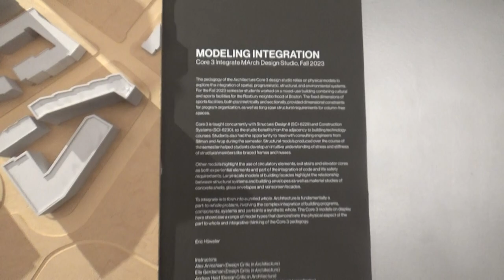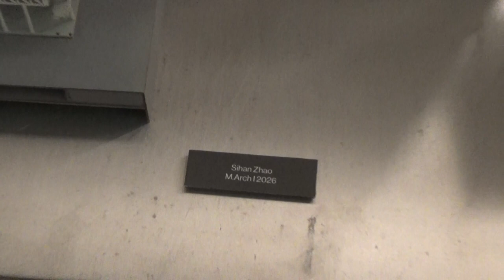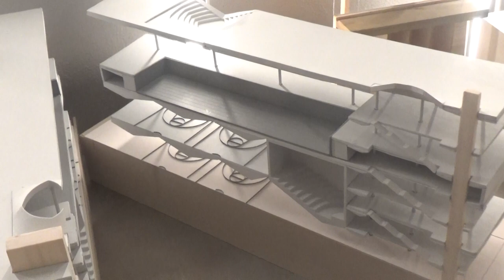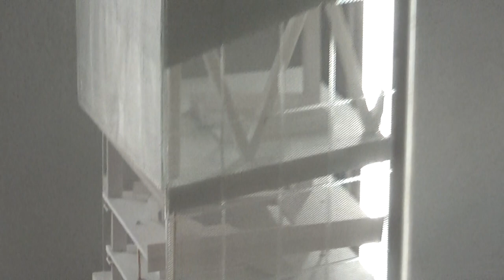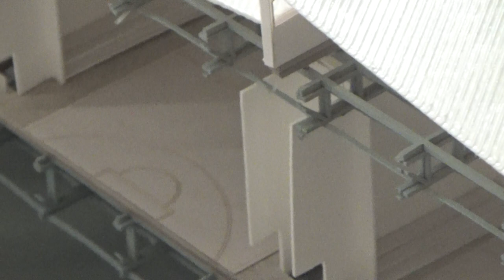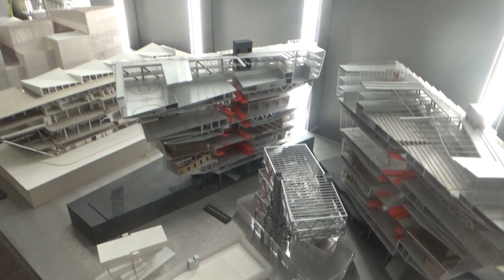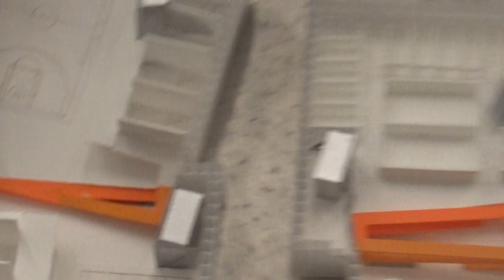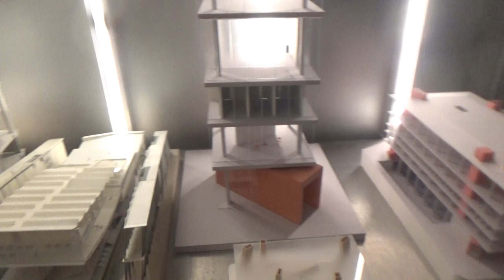"Modeling Integration", Exhibition at the Harvard-GSD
Modeling Integration:
Core 3 Integrate MArch Design Studio, Fall 2023

Exhibition by the Harvard University, Department of Architecture
Curator: Eric Howeler
February 5 - March 23, 2024
Location: Experiments Wall

The exhibition has been recorded with permission.

“The pedagogy of the Architecture Core 3 design studio relies on physical models to explore the integration of spatial, programmatic, structural, and environmental systems. For the Fall 2023 semester students worked on a mixed-use building combining cultural and sports facilities for the Roxbury neighborhood of Boston. The fixed dimensions of sports facilities, both planimetrically and sectionally, provided dimensional constraints for program organization, as well as long span structural requirements for column-free spaces.

Core 3 is taught concurrently with Structural Design II (SCI-6229) and Construction Systems (SCI-6230), so the studio benefits from the adjacency to building technology courses. Students also had the opportunity to meet with consulting engineers from Silman and Arup during the semester. Structural models produced over the course of the semester helped students develop an intuitive understanding of stress and stiffness of structural members like braced frames and trusses.

Other models highlight the use of circulatory elements, exit stairs and elevator cores as both experiential elements and part of the integration of code and life safety requirements. Large scale models of building facades highlight the relationship between structural systems and building envelopes as well as material studies of concrete shells, glass envelopes and rainscreen facades.

To integrate is to form into a unified whole. Architecture is fundamentally a part-to-whole problem, involving the complex integration of building programs, components, systems and parts into a synthetic whole. The Core 3 models on display here showcase a range of model types that demonstrate the physical aspect of the part to whole and integrative thinking of the Core 3 pedagogy.

-Eric Höweler

Instructors:
Alex Anmahian (Design Critic in Architecture), Elle Gerdeman (Design Critic in Architecture), Andrew Heid (Design Critic in Architecture), Eric Höweler (Associate Professor of Architecture) (coordinator), Jon Lott (Associate Professor of Architecture), Angela Pang (Design Critic in Architecture)

Teaching Assistants:
Honor Bishop (MArch I 2025), Joyce Chang (MArch I 2024), Catherine Chen (MArch I 2025), Juliette Dankens (MArch I 2024), Leon Fong (MArch I 2025), Zak Leazer (MArch I 2024)

Students:
Yupeng Gao (MArch I 2026), Htet Hlaing (MArch I 2026), Leah Lock (MArch I 2026), Maggie Martin (MArch I 2026), Ann Tanaka (MArch I 2026), Aries Wang (MArch I), Mingxuan Wei (MArch I 2026), Alex Yang (MArch I 2026), Sihan Zhao (MArch I 2026)”, last accessed on 1.3.2024.

For information on my scholarly background, conferences, presentations, research projects, publications in architecture:

• For my publication list on ResearchGate last accessed on 8.3.2023.